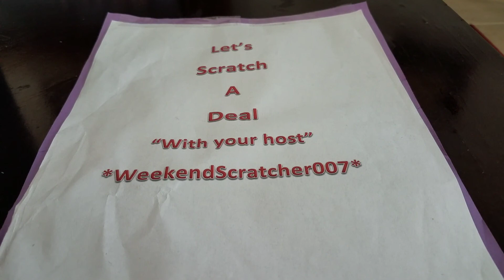It's "Let's Scratch A Deal" time again!